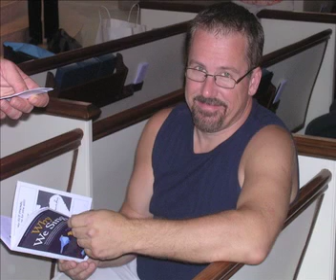Who are you? RCD as the Simpsons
Well here they are.  Did you guess who's who?  Let the games begin!!